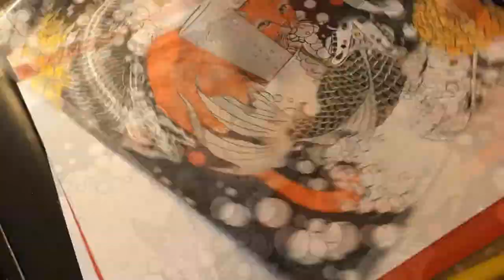Cat//fish Timelapse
Kitty commission :)

Animals were hiding behind the rock
Except a little fish bumped into me
Swear he was trying to talk to me, coy koi
Way out in the water
See it swimming

Music
Telepathic Teddy Bear - Where Is My Mind (cover)